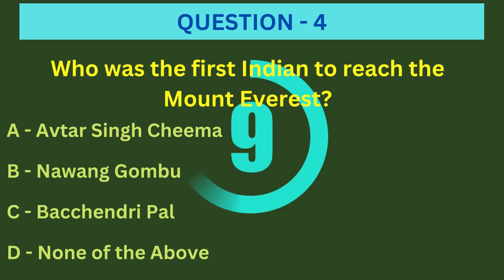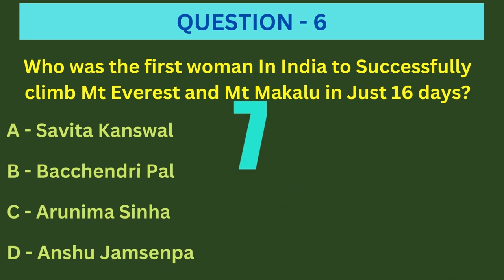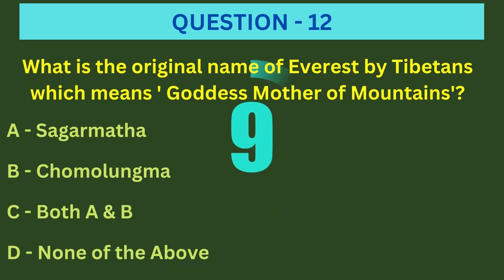General Knowledge about World Geography| General Studies Paper I (IBPS Banking Exam & Civil Service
To Know More About Popular Occurrence …….
Information about -
• History of India & Indian National Movement.
• Indian & World Geography – Physical, Social, Economic Geography of India & the World.
• Indian Polity & Governance – Constitution, Political System, Panchayati Raj, Public Policy, Rights Issues, etc.
• Economic & Social Development – Sustainable Development, Poverty, Inclusion, Demographics, Social Sector Initiatives, etc.
• General issues on Environmental ecology, Bio-diversity & climate change – that do not require subject specialization.
• General Science.